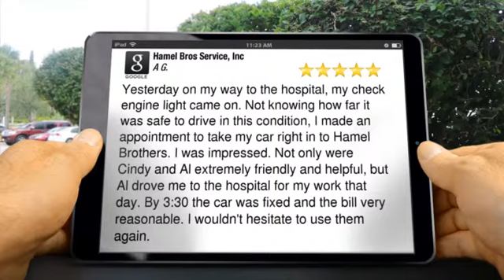Hamel Bros Service, Inc Lowell MA Superb Five Star Review by A G.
New Rating

        Yesterday on my way to the hospital, my check engine light came on.  Not knowing how far it was safe to drive in this condition, I made an appointment to take my car right in to Hamel Brothers.  I was impressed.  Not only were Cindy and Al extremely friendly and helpful, but Al drove me to the hospital for my work that day.  By 3:30 the car was fixed and the bill very reasonable.  I wouldn't hesitate to use them again.

        Hamel Bros Service, Inc
        157 Pawtucket Blvd
        Lowell MA
        01854